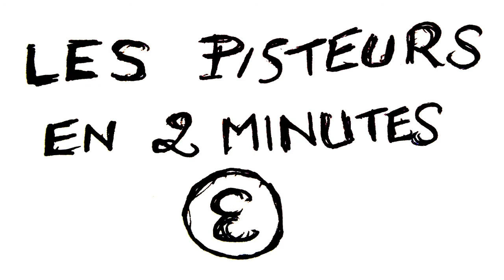Les pisteurs en 2 minutes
Nous utilisons tous les jours des applications mobile qui nous rendent bien services, certaines contiennent des pisteurs.
Mais qu'est-ce qu'un pisteur ? Comment ça fonctionne ? Dois-je m'en préoccuper ?

Dans cette vidéo, Exodus Privacy vous explique le rôle des pisteurs, en 2 minutes.